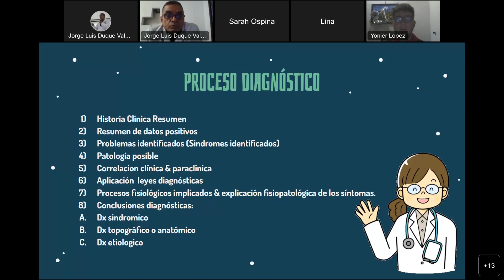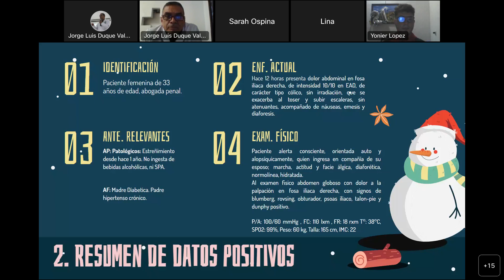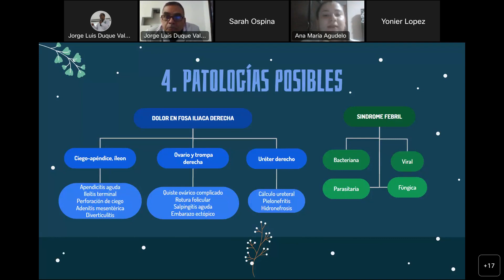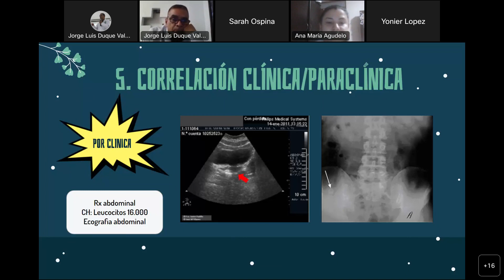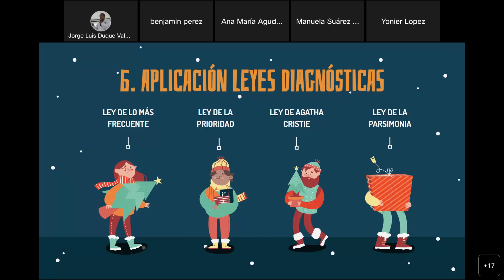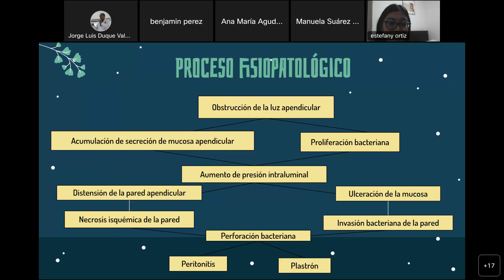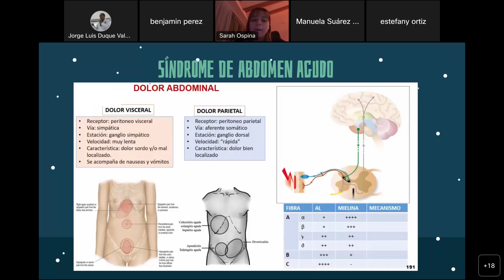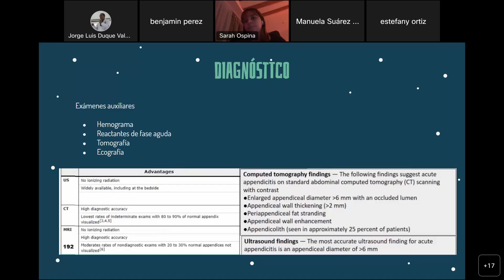CASO CLÍNICO DOLOR ABDOMINAL GRUPO 1 21 11 2022